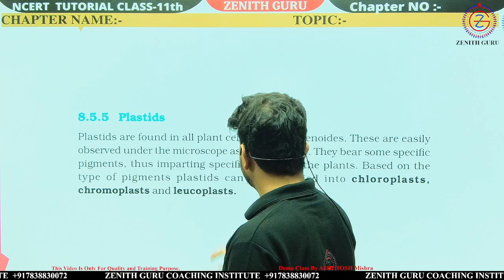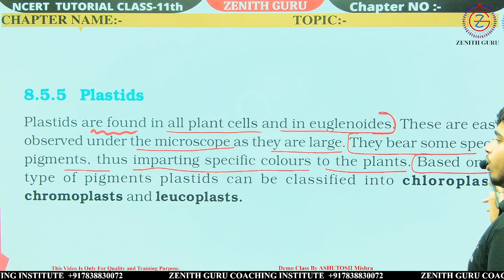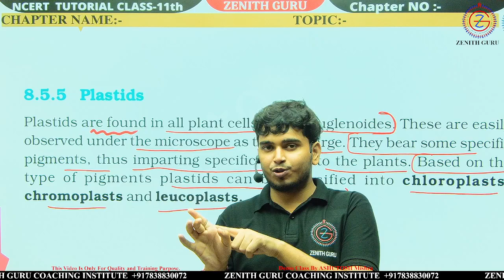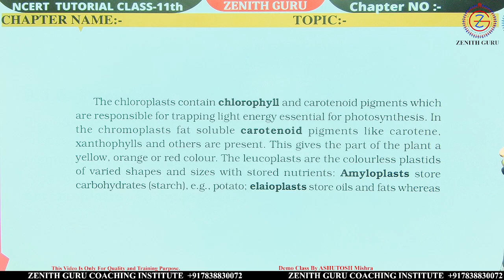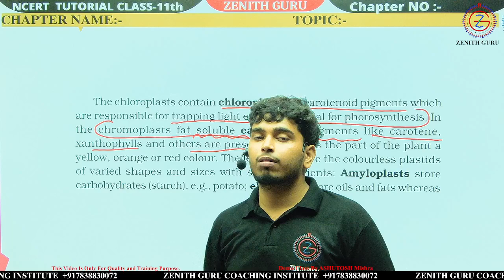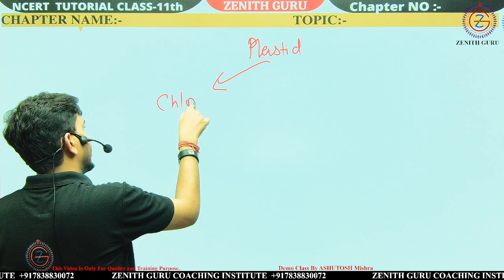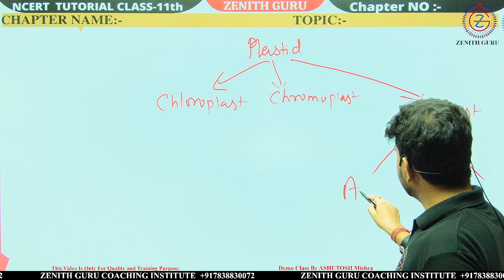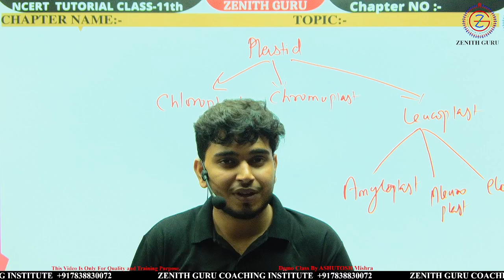Cytology | Biology Lec-29 Class 11 | By Ashutosh Mishra# viral